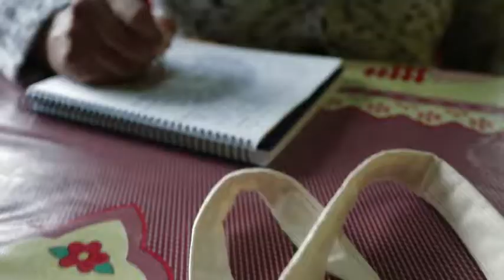EU FIZ ASSIM